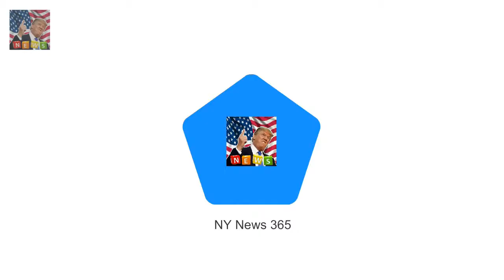A source insisted that Harry wants h The Duchess of York WILL be invited to Prince Harrys wedding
A source insisted that Harry wants his aunt to be present at the ceremony too String of embarrassing incidents followed her split from Prince Andrew in 1996 Her daughter Princess Eugenie is set to marry former barman Jack Brooksbank The Duchess of York will be invited to Prince Harry s wedding - but questions over her presence have caused a massive headache behind the scenes